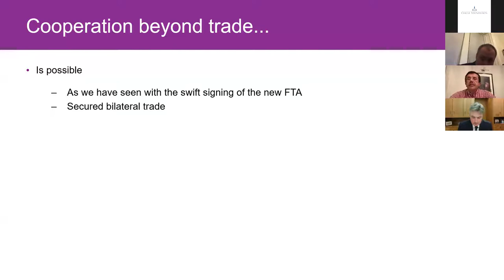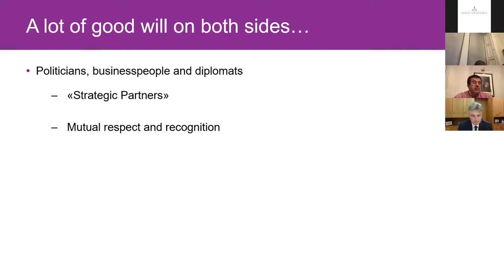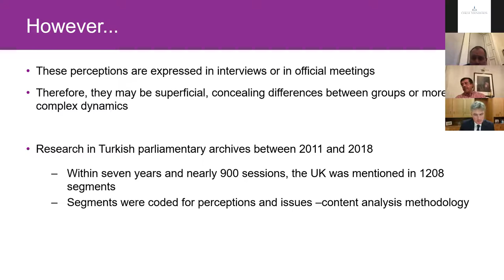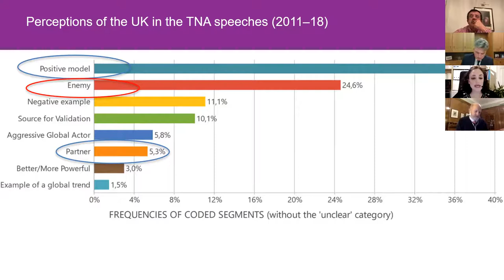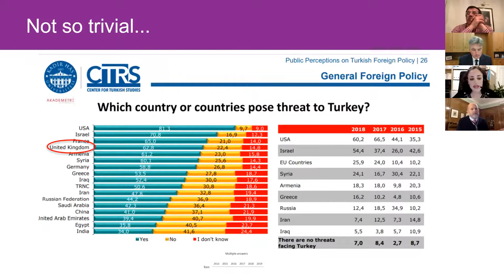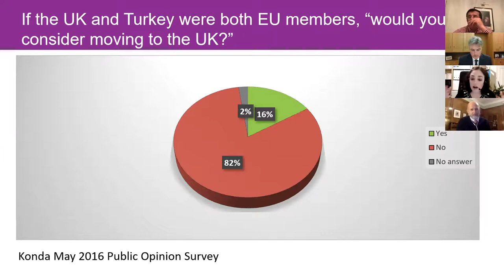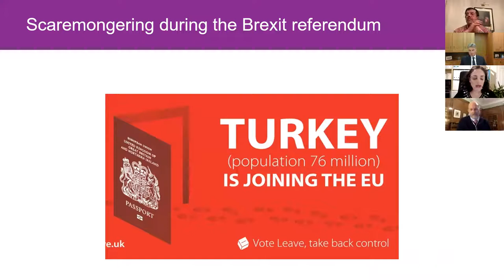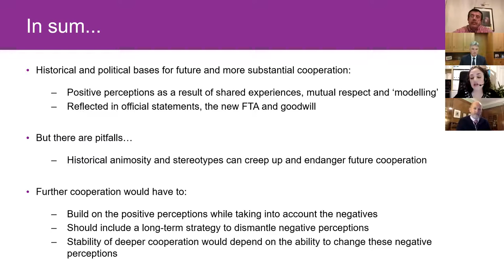Turkey-UK Relations in post-Brexit: A new phase beyond the trade?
Circle Foundation is proud to present another important webinar that explores the Turkey-UK relationship. ‘Turkey-UK Relations in post Brexit: A new phase beyond the trade?’

The UK has signed a free trade deal with Turkey, its first since agreeing a Brexit deal to leave the EU – a development that will strengthen ties between the two European outliers.

The deal with Turkey is the fifth-biggest free trade agreement that the UK trade ministry had agreed. The deal covers trade worth £18.6 billion.

Both countries have also committed to working towards a more ambitious free trade agreement in the future, which will go further than the existing deal.

The purpose of this panel is to provide an insight to the future UK-Turkey relationship after Brexit and to draw a projection to possible scenarios of how the future UK-Turkey relations will evolve in the aftermath. The panel will also explore whether such a trade deal would lead to a closer economic and political partnership between the two countries.

The Panel Speakers:

- Nihat Zeybekci - Former Minister of the Economy of Turkey

- Daniel Kawczynski MP - the Conservative MP for Shrewsbury and Atcham.

- Dr Yaprak Gursoy - Senior Lecturer of Politics and International Relations at Aston University and a Research Associate at the Centre for International Studies (CIS), University of Oxford.

- Chair: Lord Mark McInnes of Kilwinning - the Co-Chair of All Party Parliamentary Group Turkey (APPG Turkey)

- Sir Dominick Chilcott KCMG - British Ambassador to Turkey